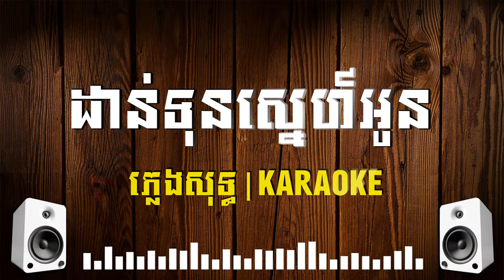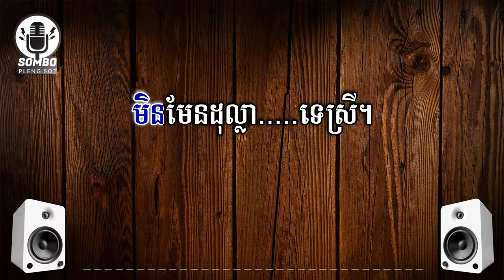ដាក់ទុនស្នេហ៍អូន ភ្លេងសុទ្ធ | Dak Tun Sne Oun [ Pleng Sot Karaoke ]